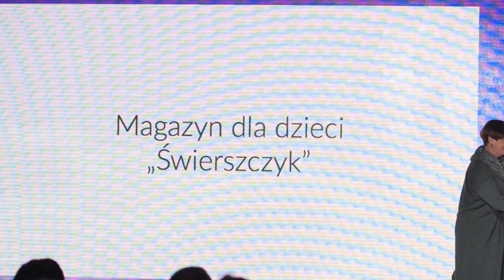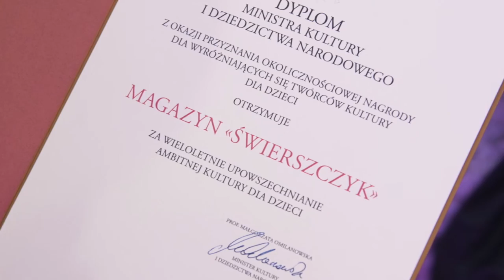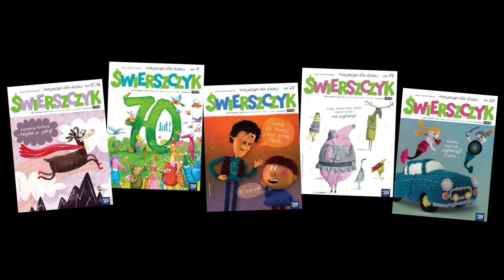Prestiżowa nagroda dla Świerszczyka!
Huraaa! Mamy nagrodę Ministra Kultury i Dziedzictwa Narodowego! Za wieloletnie upowszechnianie ambitnej kultury dla dzieci. 20 października 2015 r. Pani Minister, prof. Małgorzata Omilanowska, wręczyła redaktor naczelnej, Małgorzacie Węgrzeckiej z tej okazji symboliczny Dyplom. Okolicznościowa Nagroda dla Wyróżniających się Twórców Kultury dla Dzieci będzie wręczana przez MKiDN co roku. Jesteśmy dumni i szczęśliwi, że "Świerszczyk" został uhonorowany już w pierwszej edycji. To wyjątkowy moment w naszej historii z czułkami. Moc serdeczności dla Wszystkich Świerszczykujących!